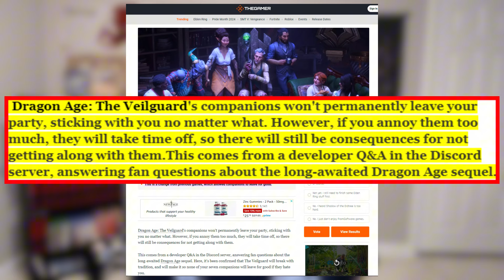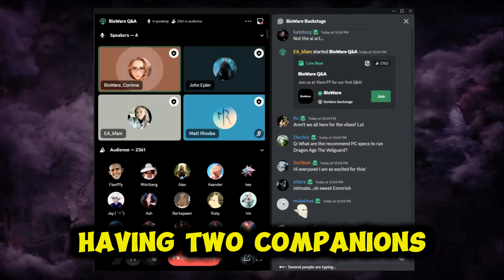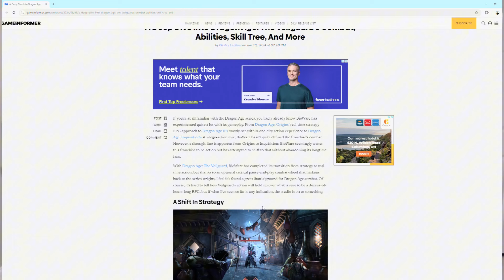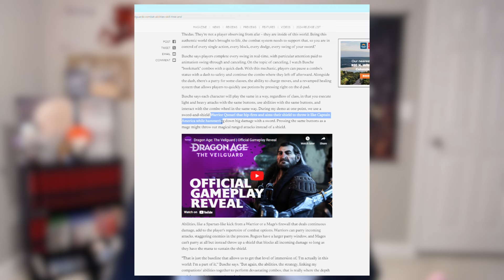Is DRAGON AGE THE VEILGUARD a RPG?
Dragon Age The Veilguard has a release date. Since Dragon Age Origins, Dragon age 2, and Dragon Age Inquisition, we have seen RPG mechanics change. From Biowares inception they were heavily Dungeons and Dragons Influenced. Bioware developed Baldurs Gate 1 , Baldurs Gate 2, and Neverwinter nights some times ago. Does Dragon the Veilguard keep that RPG identity? Many have claimed Bioware has lost their way with Dragon Age the Veilguard. This could be true, considering how much turnover Bioware has endured over the years. Naturally this would lead to different minds working on Dragon Age The Veilguard, thus leading to things being different from what we would expect.